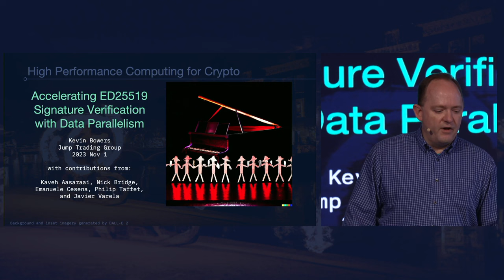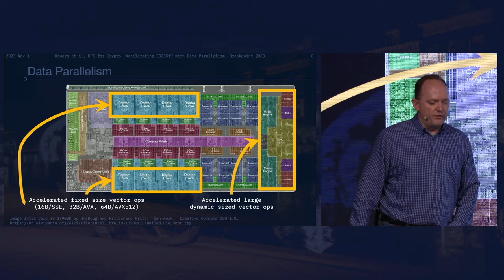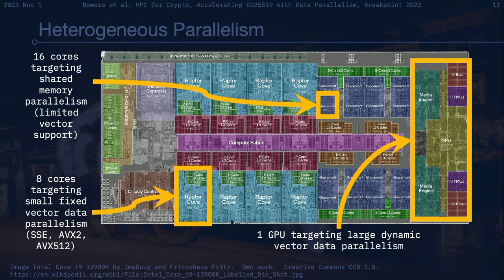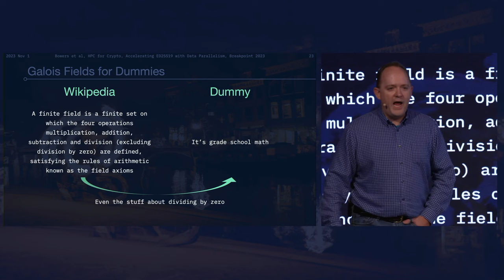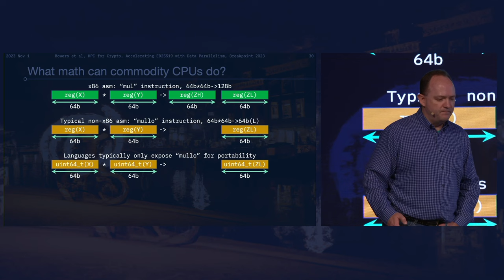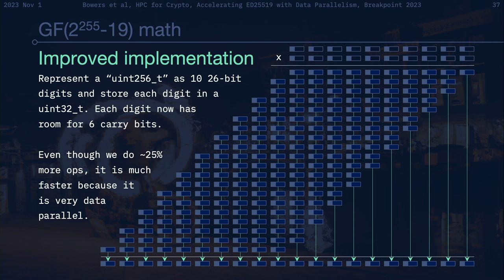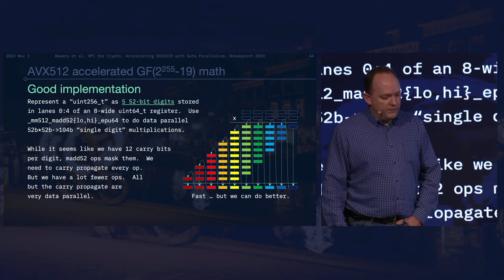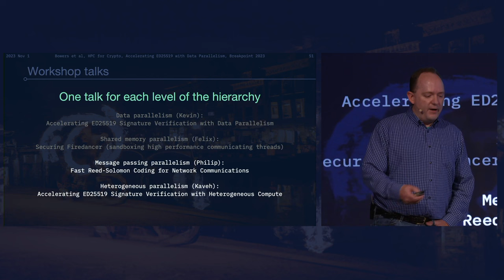Breakpoint 2023: High performance computing for crypto